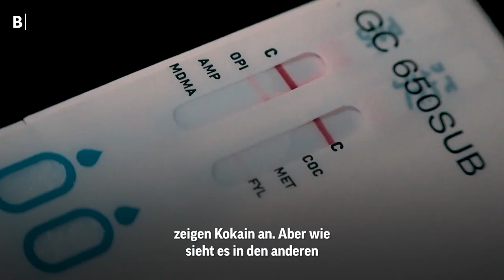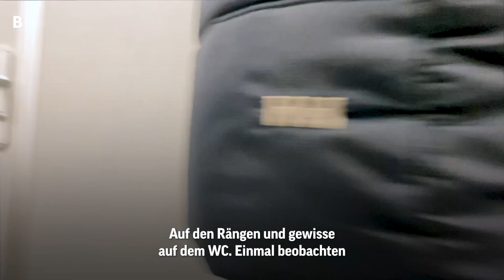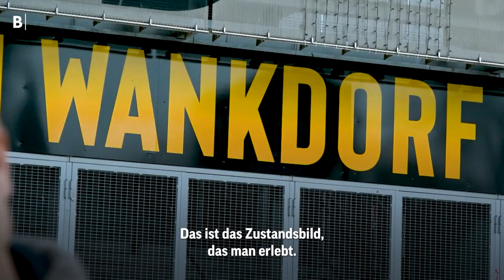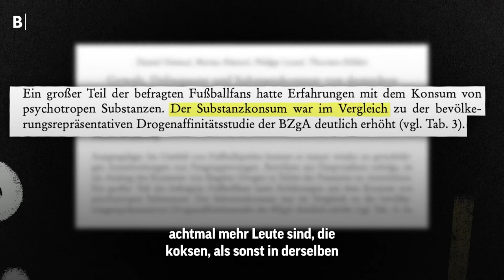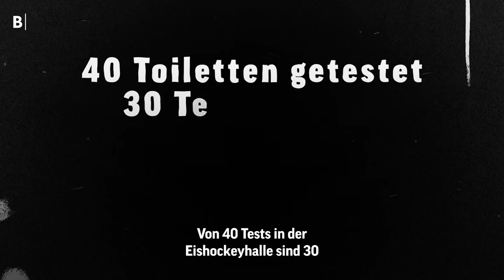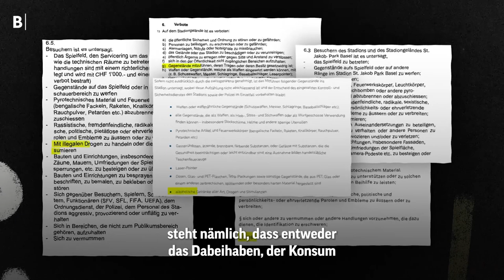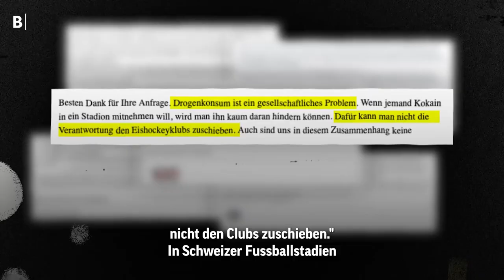So verbreitet ist Kokain in Schweizer Fankurven | Undercover | S5 E1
Das investigative Rechercheformat «Undercover» von Blick TV befasst sich in der neuen Staffel mit dem Drogenkonsum in den Fankurven von Fussball- und Eishockeystadien. Im ersten Teil macht sich Blick TV ein Bild vor Ort in den Stadien und macht Drogentests.